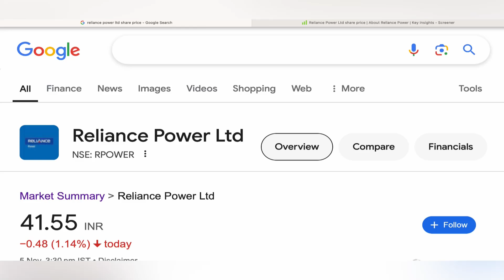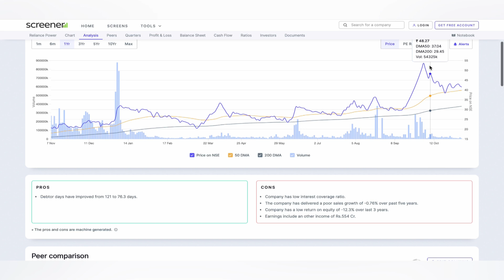reliance power stock news | reliance power stock target Ⓜ️ reliance power stock analysis 06-11-24